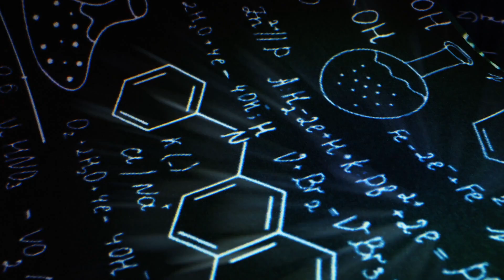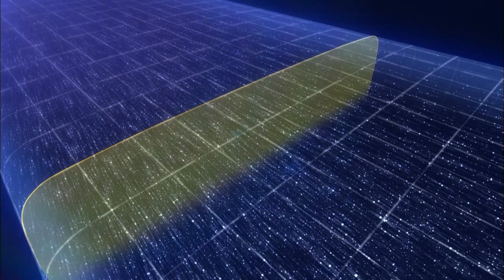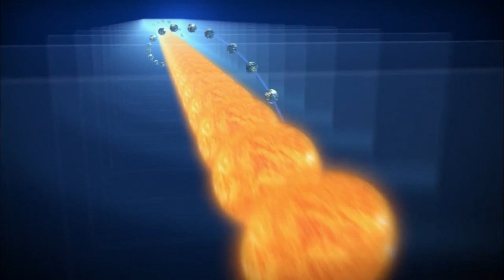Einstein’s Relativity Theory Deconstructed & Afterlife Is Possible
The "afterlife" has long been a subject of fascination, mystery, and contemplation for humanity. While the concept often dwells in the realm of spirituality and philosophy, there exists a captivating and unconventional perspective on the afterlife — one that emerges from the annals of modern physics, specifically Einstein's special theory of relativity.

So, let us embark on a journey through the extraordinary "afterlife" as defined by Einstein's special relativity, where time itself becomes a transcendent enigma.